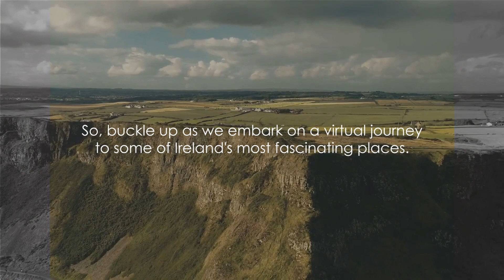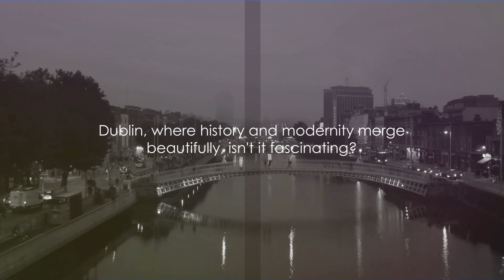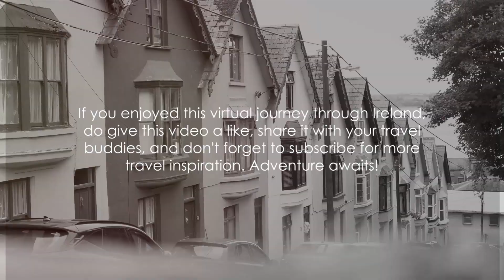Top 10 Must-Visit Spots in Ireland 2024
Embark on a virtual journey through the captivating landscapes of Ireland with our latest video, "Top 10 Must-Visit Spots in Ireland 2024." Immerse yourself in the rich tapestry of this enchanting country, where ancient history meets breathtaking natural beauty.